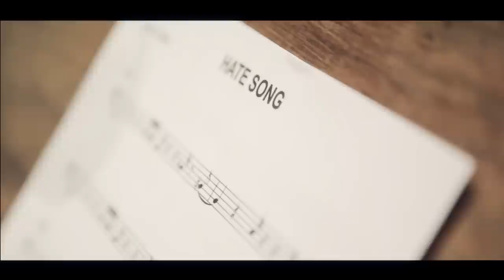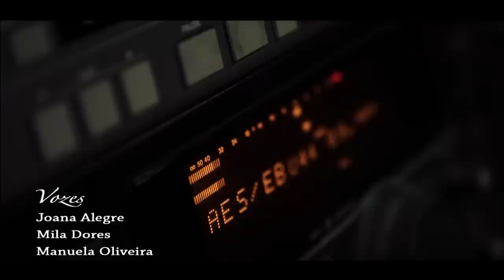Marta Hugon - Hate Song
»-♡-› HATE SONG ♫  (Music Video)

Vocals: Marta Hugon
Piano: Filipe Melo
Guitar: Mário Delgado
Upright Bass: Bernardo Moreira
Drums: André Sousa Machado

Horn Section: Claus Nymark, Ricardo Toscano, Diogo Duque.
Background Vocals: Manuela Oliveira, Joana Alegre Duarte, Mila Dores.

Recording and Production: Nelson Carvalho
Recording/Production Assistant: Tiago Correia

Video: Nuno Neves